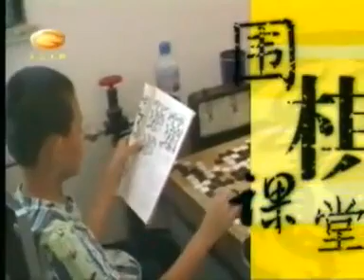围棋黑白死活14 杨莲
杨莲  围棋_黑白死活（59集）